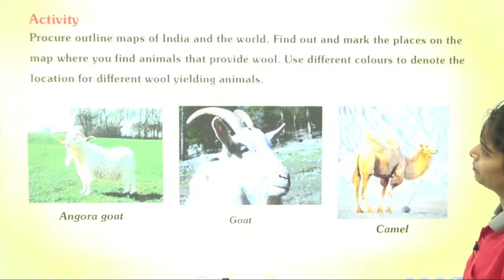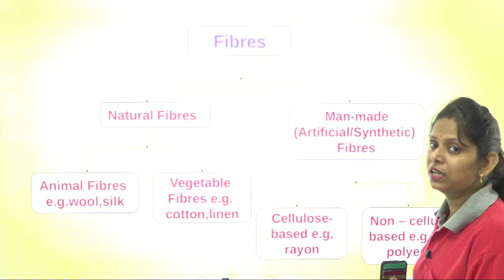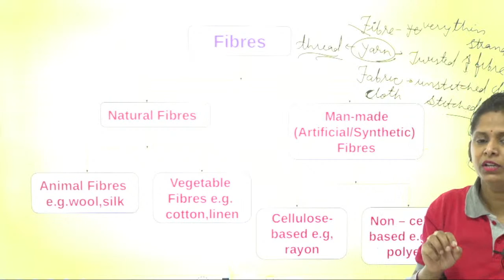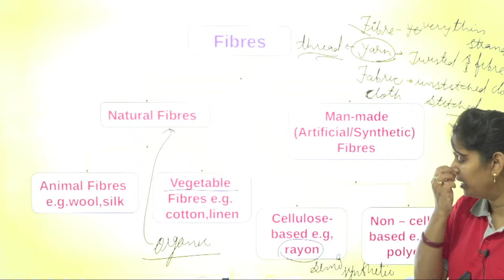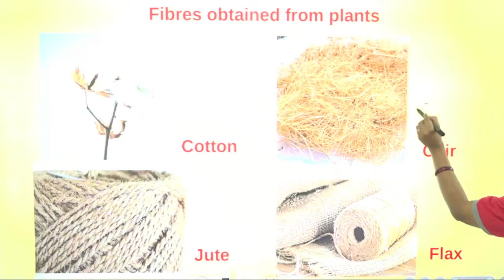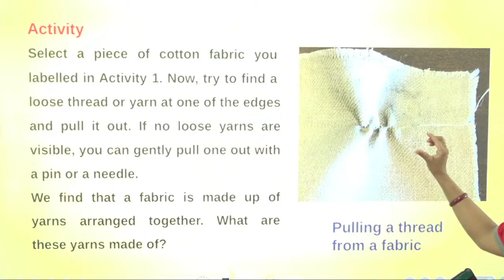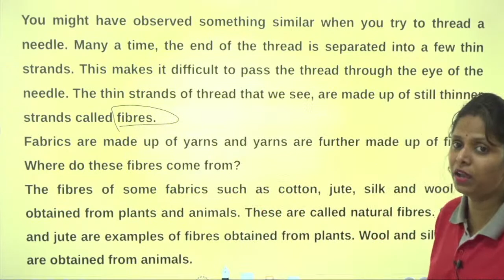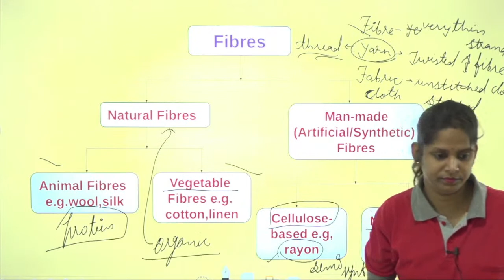Fibre to Fabric | Lecture #1 | Science | 6th